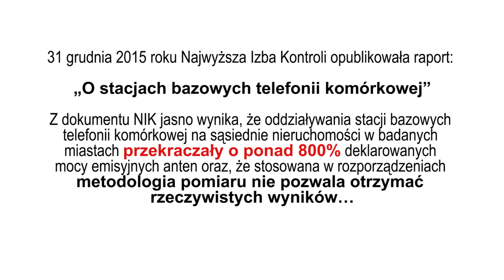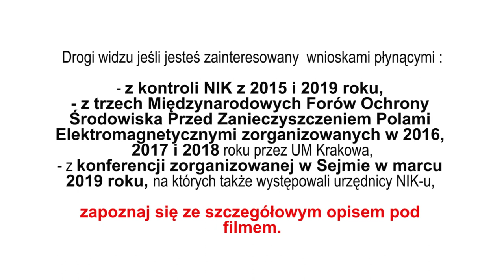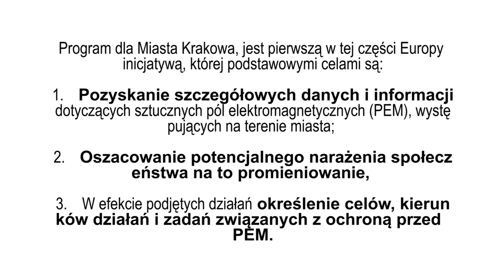"KONTROLI NIE MA, PROMIENIE HARCUJĄ"! Prezes NIK-u Krzysztof Kwiatkowski.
Kluczowe linki do materiałów źródłowych znajdują się poniżej:
1. Polecamy uwadze treść Rezolucji Parlamentu Europejskiego z 2 kwietnia 2009, w której w punktach 2 i 9:
„wzywa do szczególnego uwzględnienia skutków biologicznych przy dokonywaniu oceny potencjalnego wpływu promieniowania elektromagnetycznego na zdrowie ludzkie, zwłaszcza że według niektórych badań najbardziej szkodliwe skutki występują przy najniższych poziomach promieniowania; wzywa do aktywnego prowadzenia badań w celu przeciwdziałania potencjalnym problemom zdrowotnym poprzez opracowanie rozwiązań pozwalających wyeliminować lub ograniczyć pulsowanie i modulację amplitudy częstotliwości wykorzystywanych do transmisji”

„wzywa państwa członkowskie, by wraz z operatorami z branży udostępniły społeczeństwu mapy przedstawiające narażenie na linie wysokiego napięcia, częstotliwości radiowe i mikrofale, zwłaszcza generowane przez maszty telekomunikacyjne, przekaźniki radiowe i anteny telefoniczne; wzywa do umieszczenia tych informacji na stronie internetowej, tak aby opinia publiczna mogła z łatwością się z nimi zapoznać, oraz do ich rozpowszechnienia w mediach”.
4. Polecamy treść uwadze rezolucji z 27 maja 2011 PE (nr 1815) „Potencjalne niebezpieczeństwa płynące z pól elektromagnetycznych i ich wpływ na środowisko" m.in.:

"Zalecono zastosowanie reguły ALARA (przyjęcie najniższej z możliwych wartości) mając na uwadze zarówno termiczne jak i nietermiczne lub biologiczne skutki oddziaływania pola i promieniowania elektromagnetycznego. Co więcej, należyte środki ostrożności powinny być zastosowane, nawet jeśli naukowe dowody nie określają ryzyka z wystarczającą pewnością. W kontekście rosnącej wciąż ekspozycji ludzi, w szczególności najbardziej podatnych na promieniowanie dzieci i młodzieży, koszty ludzkie i ekonomiczne zaniedbań na polu profilaktyki mogą być ogromne.

Zaleca się aby ustanowić ochronne normy dla długotrwałej ekspozycji na mikrofale wewnątrz budynków zgodnie z zasadą ostrożności, nie przekraczające 0.6 V/m, a w przyszłości zredukować tę wartość do 0.2 V/m (Przypominamy, że obecnie obowiązująca w Polsce norma ekspozycji to 7V/m).
5. Raport NIK z 2015 roku
6. Opracowanie Europejskiej Akademii Medycyny Środowiskowej: “EUROPEAM 2016” Zalecenia w zapobieganiu, diagnostyce i leczeniu związanych z polami elektromagnetycznymi problemów zdrowotnych i chorób” Dokument w formie pdf jest dostępny pod adresem
7.  5 grudnia 2016 r.  zorganizowane zostało przez UM Krakowa: „ I Międzynarodowe Forum Ochrony Środowiska przed Zanieczyszczeniem Polami Elektromagnetycznymi. Prawo Mieszkańca do Informacji”:
8. 27 listopada 2017 roku odbyło się „II Międzynarodowe Forum Ochrony Środowiska przed Zanieczyszczeniem Polami Elektromagnetycznymi”, którego tematem przewodnim była „Ochrona Dzieci”
9. 24 września 2018 roku, odbyło się „III Międzynarodowe Forum Ochrony Środowiska przed Zanieczyszczeniem Polami Elektromagnetycznymi. Bezpieczne Limity.”:
10. Miasto Kraków, jako pierwsze w Polsce przygotowało kompleksowy program ochrony przed polami elektromagnetycznymi generowanymi przez systemy komunikacji bezprzewodowej:
11. Konferencja pt.: "Sieć 5G w Polsce - szanse i zagrożenia" z 26.IV. 2019
12. NIK publikuje raport w maju 2019 ”Kontroli nie ma, promienie harcują"

Montaż: Dawid Adamowski